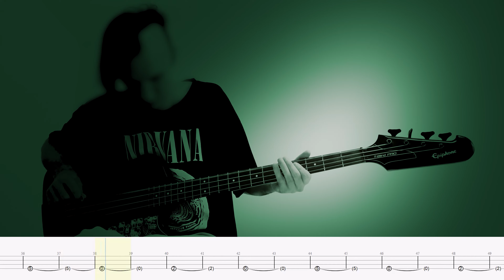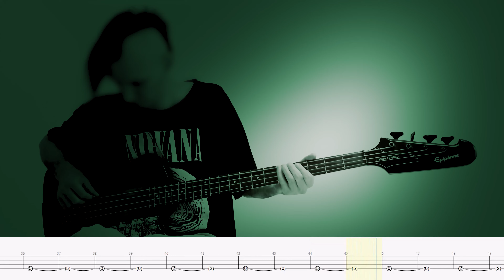In Dark Trees – Brian Eno – Bass cover with tabs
"In Dark Trees" is an instrumental piece by Brian Eno from his 1975 album "Another Green World".

Timecode:

00:00 – Titles
00:00 – Intro
00:00 – Main Part

That's it, folks¯\_(ツ)_/¯